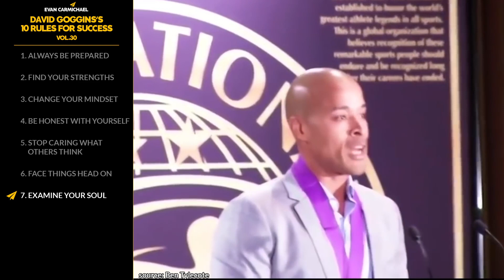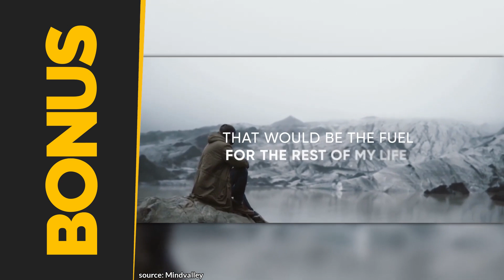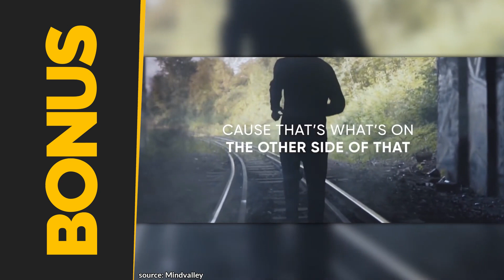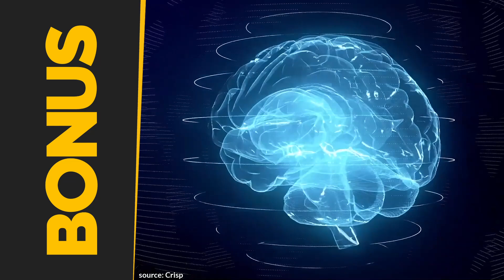David Goggins: From Life's Lowest Points to Unbreakable Strength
✎ David Goggins is an author, speaker, retired Navy SEAL, and one of the greatest endurance athletes in the world who was named a "Hero of Running" by Runner's World. He went from growing up in an abusive household, struggling with asthma, obesity, and racism, to becoming a SEAL, world record holder for the most pull-ups done in 24 hours and one of the world's highest-paid speakers!

📜DAVID GOGGINS’ RULES📜
1. Always be prepared
2. Find your strengths
3. Change your mindset
4. Be honest with yourself
5. Stop caring what others think
6. Face things head on
7. Examine your soul
8. Engage in physical activities
9. Keep pushing
10. Enjoy the journey
11. Bonus: Fall in love with suffering, Master your mind, Use the "Cookie Jar" Method, Start with small goals, Find your purpose, Take accountability, and much more bonus rules!!!

★ BOOKS ★
• 254 Confidence

Much love,
Evan